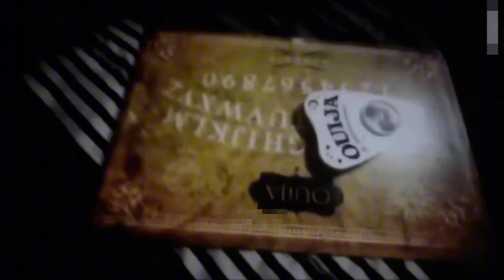Le dibujó LA OUIJA en su cuerpo y termino mal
Se pusieron a jugar con fuerzas oscuras y miren lo que le pasó a esta chica, gracias por el apoyo los amo.